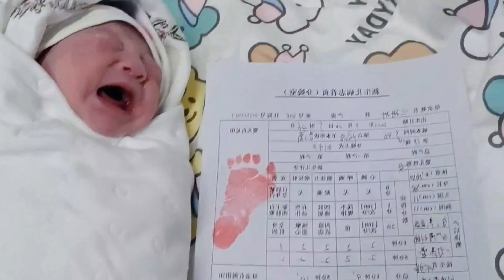Mom is very happy to see her newborn for the first time | LIVE BIRTH VLOG | baby birth live